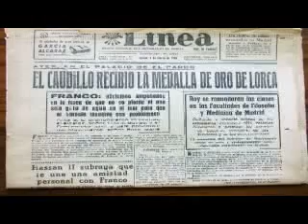POLÉMICA REABIERTA 18-7-2008